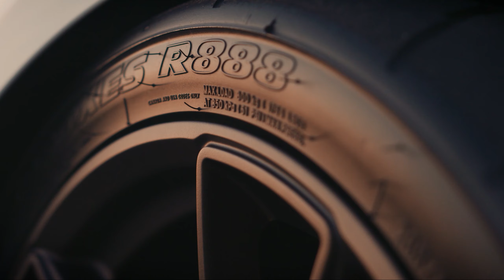Final Prep for Feather Fill! 1971 Camaro Fill Stage 3 | S2 EP: 19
Back at it with the Lethal Classic 1971 Camaro. Taking a look at the final fill areas and prep for feather fill.

➤ Dura Block

➤ Support Lethal Garage when you shop Amazon! Use this link to browse and shop

Codes from Supporting Vendors!
➤ Save 20% on all in stock Anderson Composite products with code Lethal

Lethal Mail:
Lethal Garage
31915 Rancho California Rd ste. 200-444

➤ Title: Parasail Artist:
➤ Silent Partner